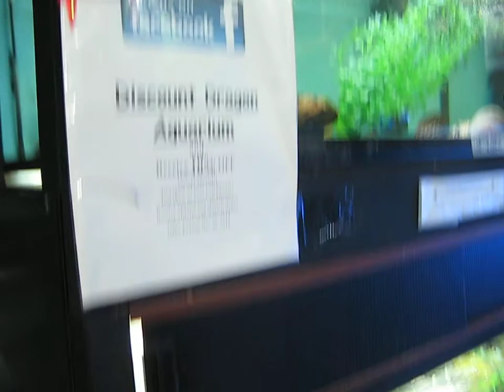Golden Monkey Horn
madcypress aquariums
16.11.14